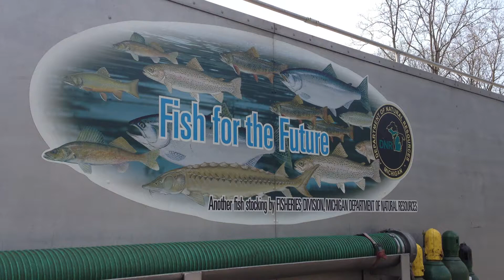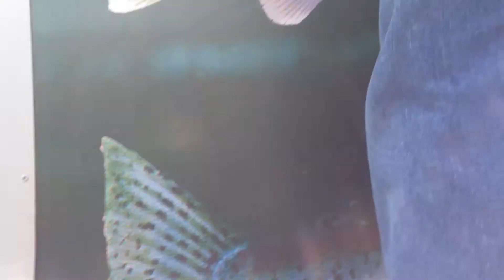MICHIGAN DNR COHO SALMON PLANTING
BEHIND MY HOUSE